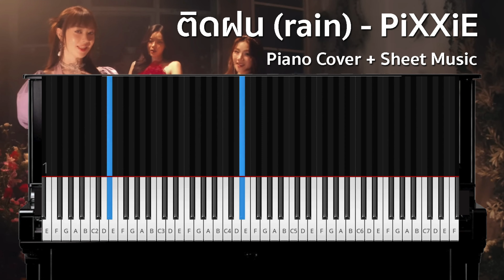[โน้ตเปียโน] ติดฝน (rain) - PiXXiE